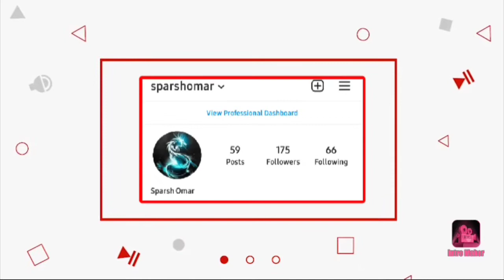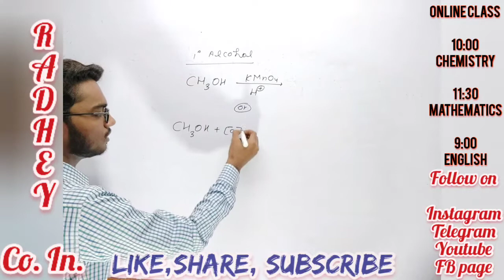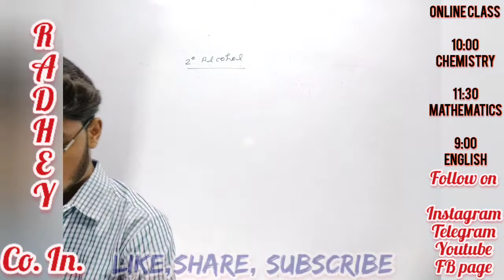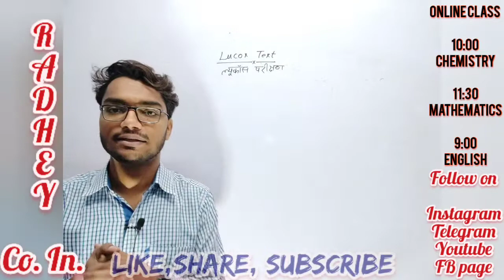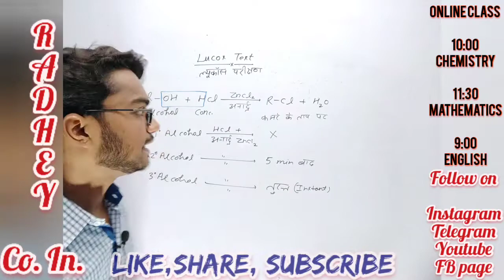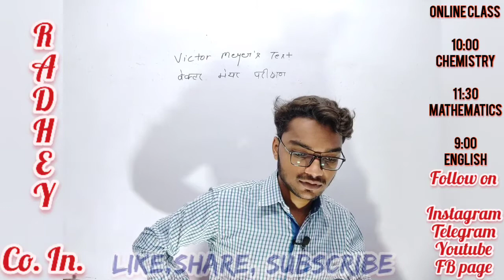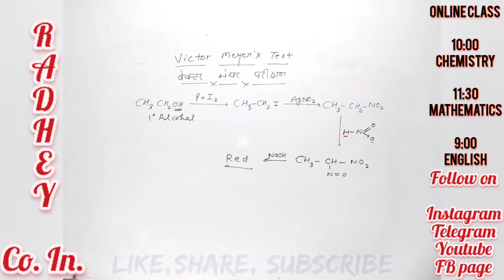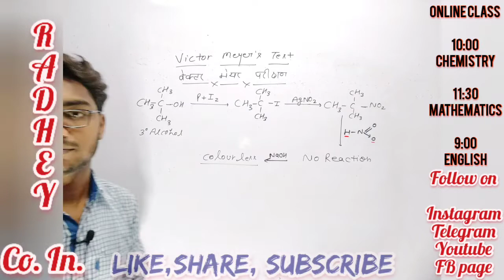Test of alcohols , Alcohol के परीक्षण , Chemistry by Sparsh omar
🎮Gaming channel link is